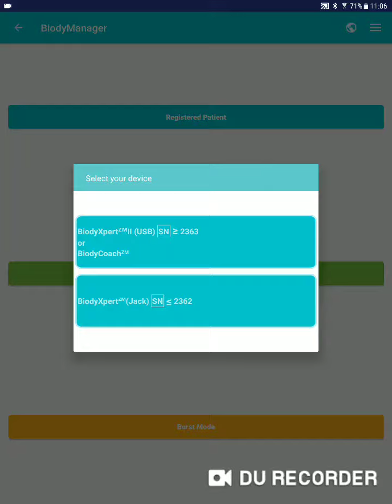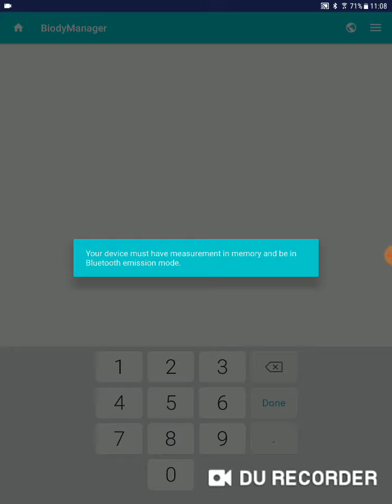How to pair Bluetooth (BIODY XPERT Gen1) with BiodyManager Android